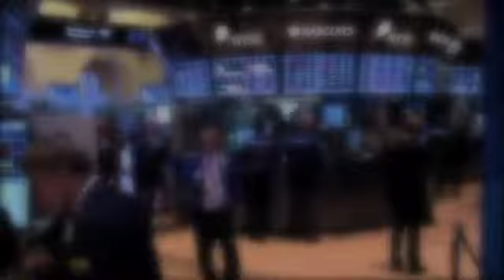Phillips 66 Celebrates Spin Off from ConocoPhillips